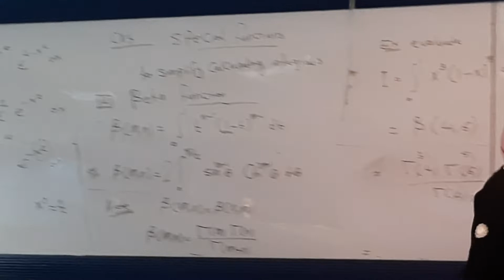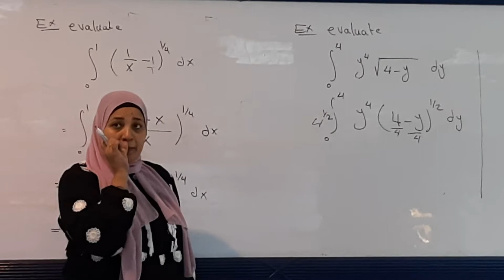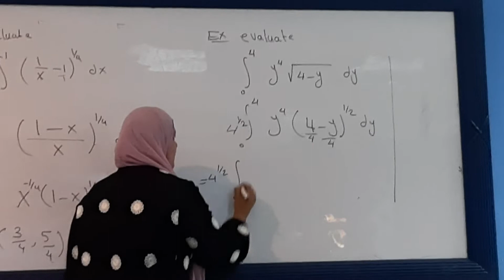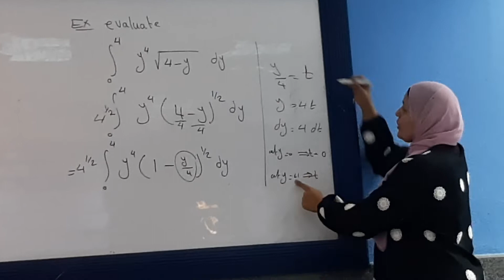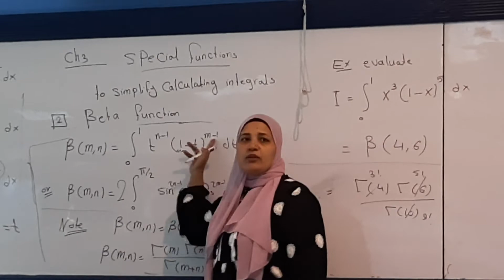Solve the Beta equation #5 - (Math 4 in Arabic)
Lecturer : Dr/ Marwa